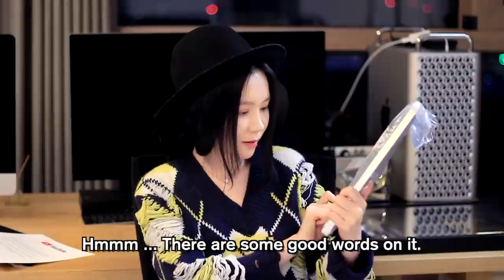J.Fla Vlog (17 Million Subscribers! Unboxing Silver button, Low pitched tone-How low can I go down?)